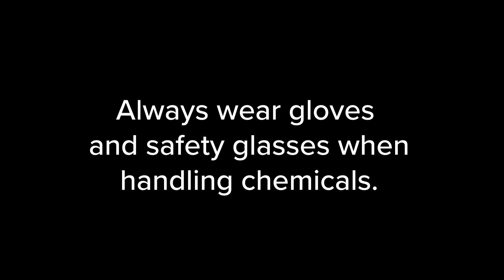GSCAtHome: How to measure acidity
It's 10am and time for today's GSCAtHome!

⚠️ This chemistry experiment on measuring acidity can be done at home, but requires adult permission and supervision. It's aimed at over 13s.

Using some common household items, we'll show you how you can test to see if something is an acid or a base.

👩🏻‍🔬 You will need: safety glasses and gloves, red cabbage, tomato sauce, bleach, vinegar, fizzy juice, water, a bowl, and some clear containers.

Don't forget to record and share your results with us.

ℹ️ Our friends over at the Royal Society of Chemistry (RSC) have some great resources to accompany this video. Head over and check them out:

💻 TRY THE MEASURING ACIDITY EXPERIMENT ONLINE
If you don't have a red cabbage - please don't rush out to try buy one - you can experiment online without the mess in this virtual pH scale simulator

🌈 We also recommend this really good infographic from Compound Interest that'll let you compare colour changes with an indicator chart

🧑🏽‍🏫 For teachers in particular, you may find the following RSC resources useful for the classroom (SSERC risk assessed):